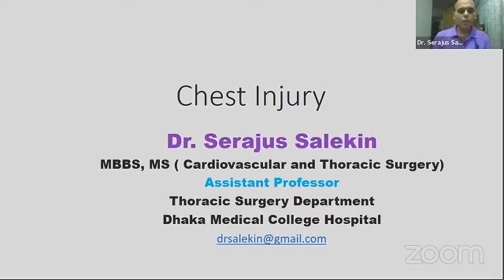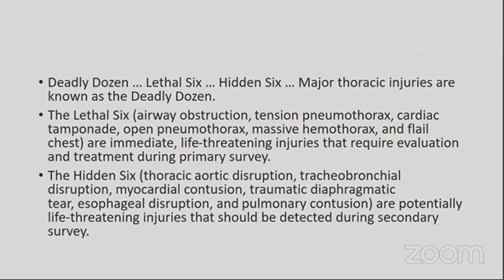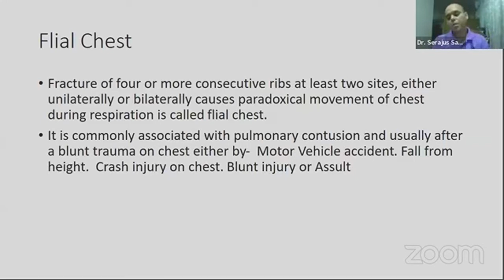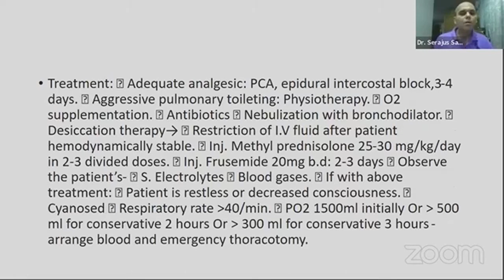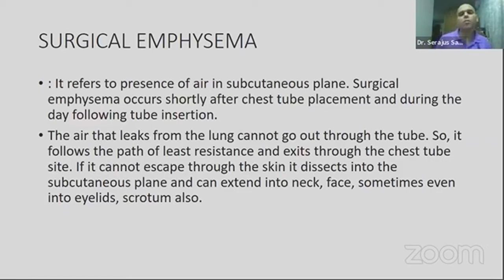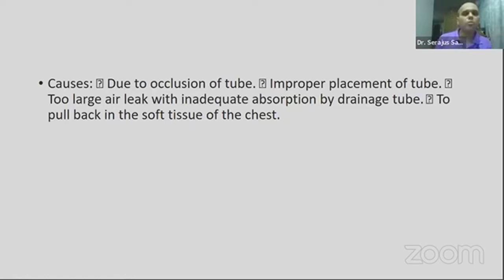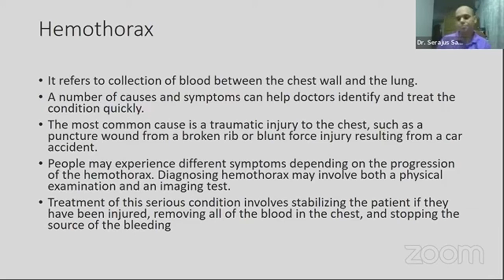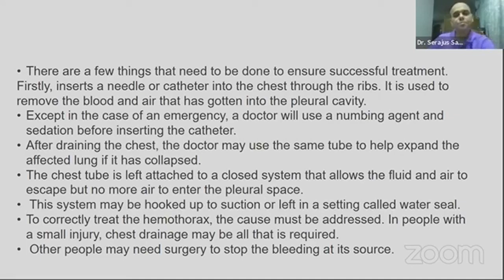Chest Trauma, Flial Chest, Hemothorax, Surgical Emphysema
Topic: Chest Trauma, Flial Chest, Hemothorax, Surgical Emphysema

Mentor: Dr. Serajus Salekin
MBBS, MS (Cardiovascular & Thoracic Surgery)
Assistant Professor
Thoracic Surgery Department

Join Axis Medical School:

You Tube: AxisMedicalSchool
Goole+: AxisMedicalSchool